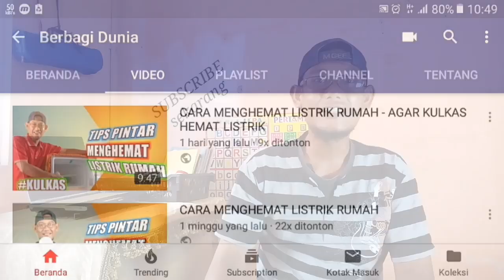CARA MEMPERBAIKI PEMANTIK KOMPOR GAS YANG RUSAK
Kebanyakan kompor gas yang susah nyala penyebabnya adalah pemantik kompor gas rusak atau pemantik kompor gas tidak menyala, nah untuk itu kali ini akan saya bagikan cara memperbaiki pemantik kompor gas yang rusak buat kalian, sehingga kalian tau, cara benerin pemantik kompor gas.

Catatan:
- Sebagian gambar di video ini aku pinjam dari om google, jadi terima kasih buat yg punya ya.